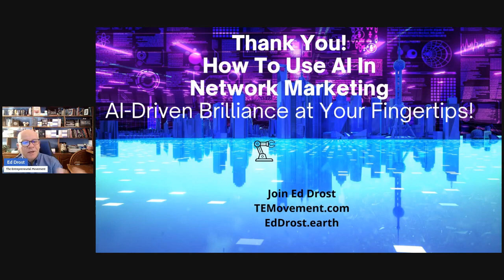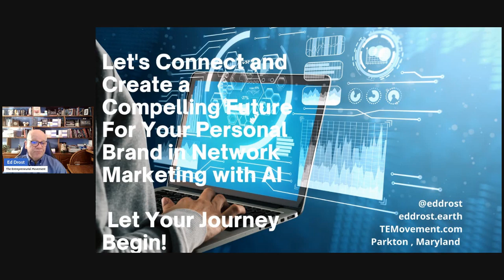How To Use AI For Network Marketing It s You Powered By AI Part 4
Learn Why Top Network Marketing Trainers Eric Worre and Ray Higdon
are Embracing Nowsite AI Technology

🚀 Dive into the future of Network Marketing with Nowsite AI – your game-changing companion for small business success! 🌐 In the ever-evolving digital landscape, time is a precious commodity, and Nowsite understands the need for efficiency. Introducing a revolutionary platform seamlessly infused with Artificial Intelligence, Nowsite propels your business to unprecedented heights.

✨ Instant Website Creation: Watch as your online presence transforms in seconds! Nowsite's AI-driven technology lets you effortlessly build captivating websites, ensuring a professional image that leaves a lasting impression with just a few clicks.

✨ Effortless Landing Pages: Bid farewell to coding headaches! Nowsite's AI-powered system generates high-converting landing pages at the speed of thought, allowing you to focus on what truly matters – the growth of your business.

✨ Seamless Email Campaigns: Engage your audience like never before! Nowsite leverages AI to craft personalized and impactful email campaigns, boosting open rates, click-throughs, and conversions with messages that resonate.

✨ Targeted Prospecting Made Simple: Navigate the world of prospects with ease! Nowsite's AI capabilities analyze vast data, creating targeted lists of potential customers and ensuring your message reaches the right people at the right time.

✨ SMS Marketing at Your Fingertips: Connect instantly with your audience! Nowsite empowers you to wield the power of SMS marketing effortlessly, enhancing customer engagement and loyalty in a convenient and time-efficient manner.

Join the AI revolution and discover how Nowsite can transform your Network Marketing strategy. Unleash the power of Artificial Intelligence to propel your business forward! 🚀🔗